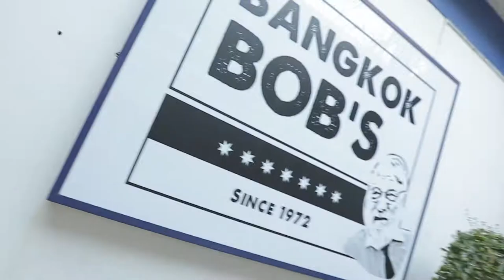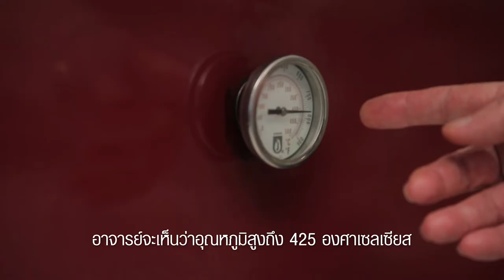Steak Jack's Creek Striploin Black Angus MB2 with Josper Oven l Bangkok Bob's l อาจารย์ยิ่งศักดิ์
Steak Jack's Creek Striploin Black Angus MB2 with Josper Oven

ผลิตภัณฑ์ : เนื้อสันนอก Jack's Creek ระดับ MB2 [Jack's Creek  Black Angus Striploin (MB2) ]

steak stripping ขนาด 1.5 นิ้ว      1 ชิ้น
กระเทียมอบ                                   1 หัว
โรสแมรี่ สำหรับตกแต่ง

1.นำเนื้อมาพักให้ได้อุณหภูมิห้อง จากนั้นนำเนื้อที่พักแล้วลงย่างในเตา Josper ที่อุณหภูมิ 400 องศาเซลเซียส ย่างด้านละ 1.30 นาที
2.นำเนื้อที่ย่างพักไว้ 2 นาที  ตกแต่งด้วยกระเทียมอบ และโรสแมรี่  พร้อมเสิร์ฟ

▲Line @yingsakfood